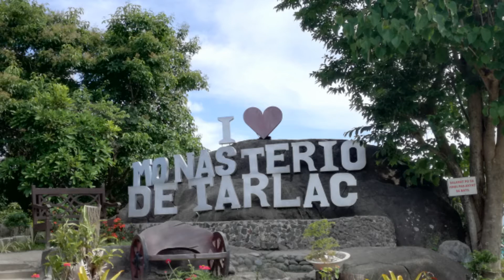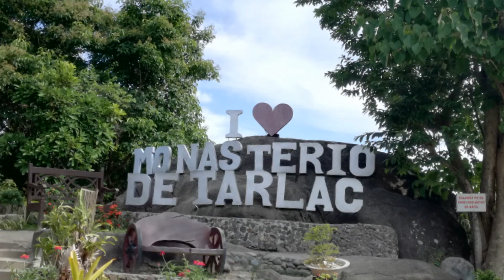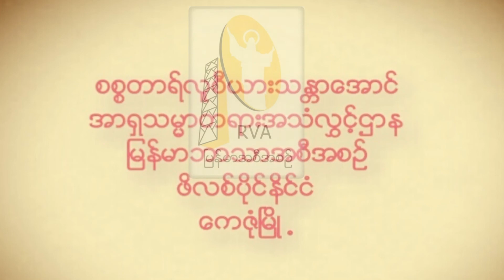RVA Myanmar Pilgrimage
အင္​ပါရာ ကြန္​စတဲန္​တုိင္​း၏ မိခင္​၊ စိန္​႔ဟယ္​လင္​နား မွ ​ေဂ်ရုဇလင္​တြင္​ ရွာ​ေတြ ခဲ့​ေသာ သခင္​ခရစ္​​ေတာ္​၏ သန္​႔ရွင္​း​ေသာ ကားတုိင္​​ေတာ္​ အပုိင္​းအစ အခိ်ဳ ႕
ဓာတ္​​ေတာ္​​ေမြ​ေတာ္​ ထားရွိရာ ဗိမာန္​​ေတာ္​ ကုိ ၂၀၀၅
ခုနွစ္​ တြင္​ ဖိလစ္​ပုိင္​ ႏုိင္​ငံသုိ ့ ပင္​့​ေဆာင္​လာခဲ့ၿပီး ၊
The Servants of the Risen Christ (SRC) ရ​ေသ့ ​ေက်ာင္​းတြင္​ ဖူး​ေမ်ွာ္​ရန္​ ထားရွိျခင္​းျဖစ္​ပါသည္​။